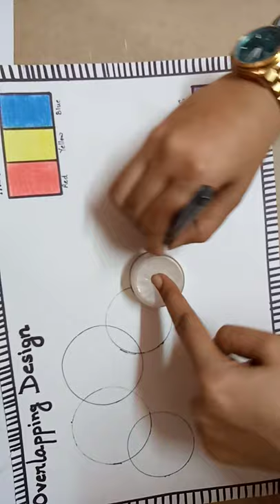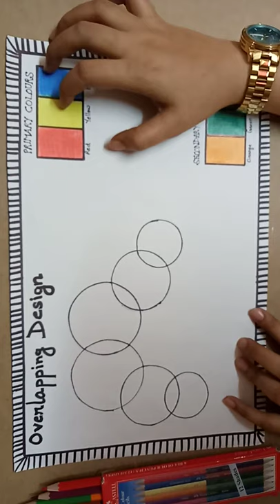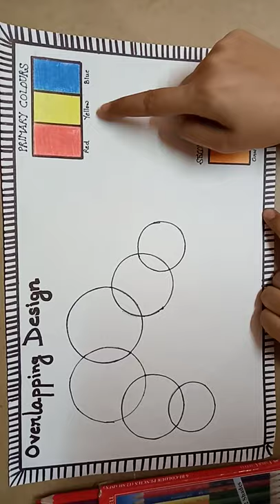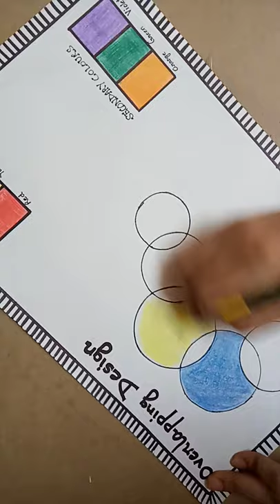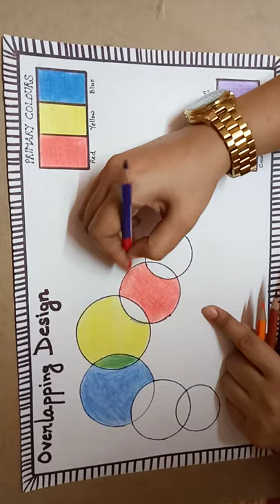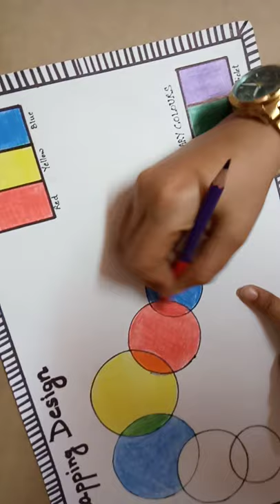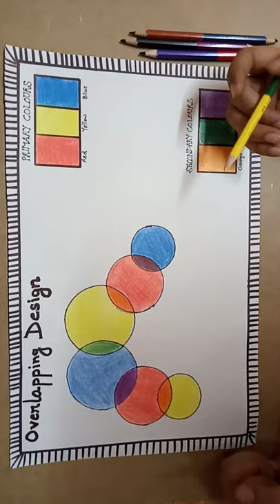Overlapping design (Class 4th)